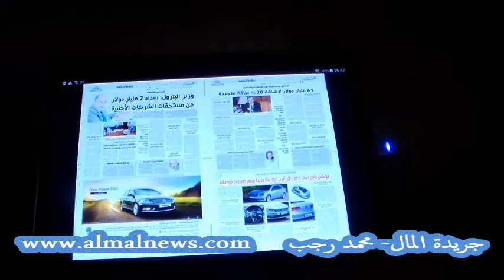كل ما يجب أن تعرفه عن إتفاق جريدة المال مع شركة سامسونج